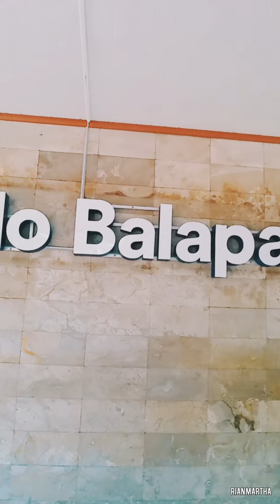Lebaran Versi Pegawai KAI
Bekerja saat moment lebaran adalah salah satu tugas kami dan jauh dari keluarga adalah salah satu resikonya.
Tetap semangat, semoga menjadi ladang pahala untuk kami dan keluarga.
Sampai jumpa di lain video lain kesempatan, sehat selalu semuanya.